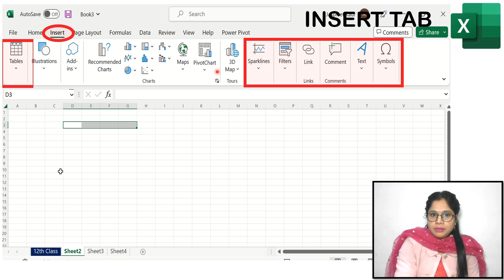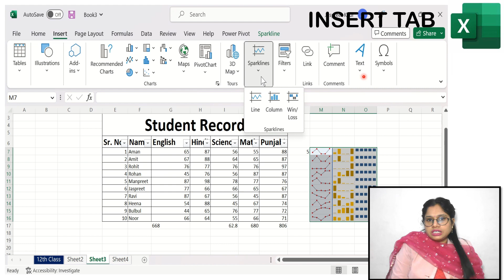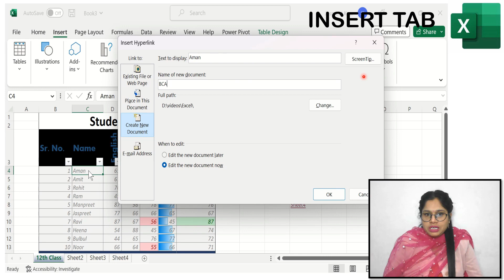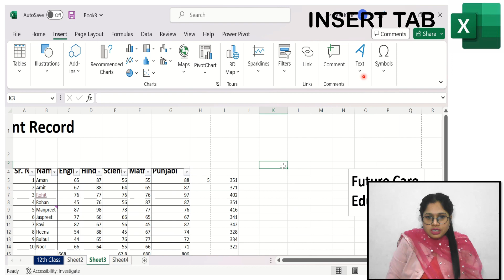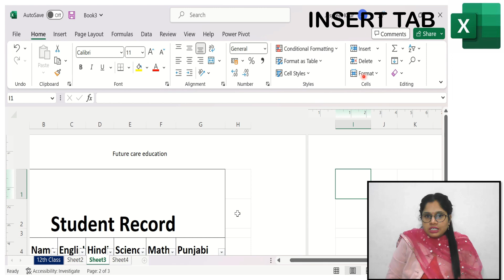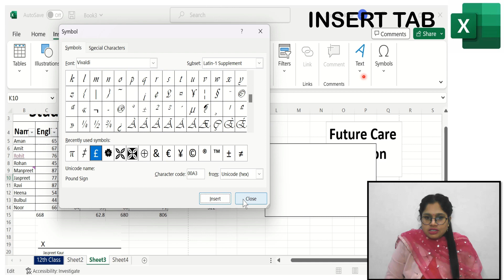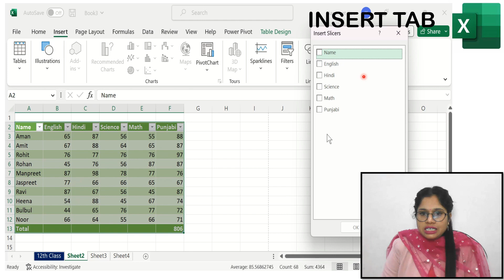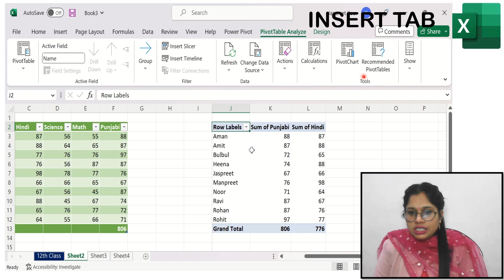MS excel insert tab functions in Hindi | Tables Links Text Symbols in Excel | Part-2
MS excel insert tab functions in Hindi
Tables Links Text Symbols in Excel
Part-2
Table
Sparklines
Text |Link
Excel Tutorial For Beginners [HINDI]
FUTURE CARE EDUCATION

Future Care Education

how to create table in excel
how to create table in excel sheet
How do I delete columns and rows in Excel?
How to insert a row in Excel?
How to insert columns in Excel?
How to use comment function in excel
What is the use of format Function?
excel
excel 2019
excel for beginners
excel tips
excel tips and tricks
excel tricks
excel tutorial
future care education
learn excel
microsoft excel
microsoft excel tutorial
ms excel

.///Insert Tab///.
Insert Tab in MS EXCEL IN HINDI | Part-1|
Illustrations|Add-ins| Charts| Tours|

Insert Tab in MS EXCEL IN HINDI | Part-2|
Table| Sparklines |Text |Symbol|Link |Comment |Filters|
.///Home Tab///.
Home Tab in MS EXCEL IN HINDI Part-1

Home Tab in MS EXCEL IN HINDI | Part-2|

Home Tab in MS EXCEL IN HINDI | Part-3|
Editing| Sort and Filter| Find and select| Auto sum| Fill |Clear|
Number|
How to convert numbers into currency, percentage and so on.
.///File Tab///.
 File Tab in MS Excel in Hindi